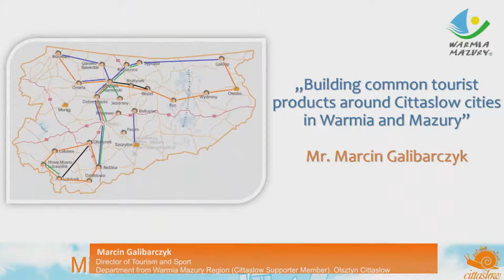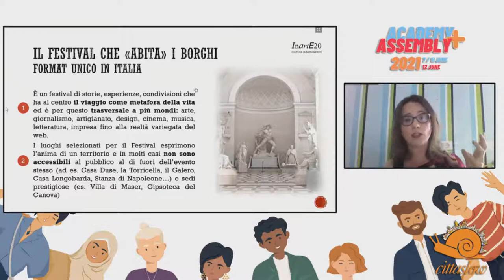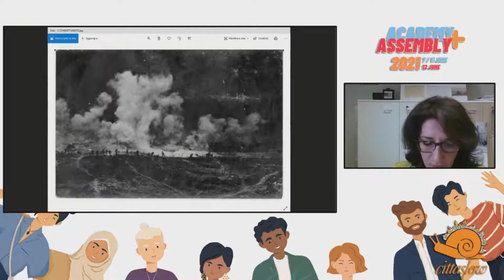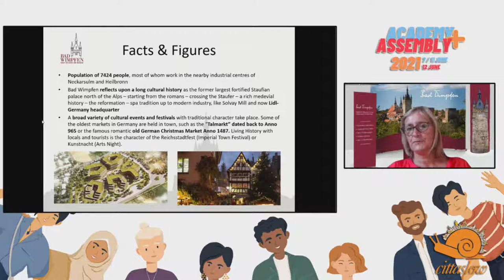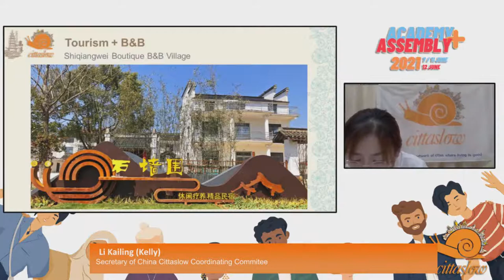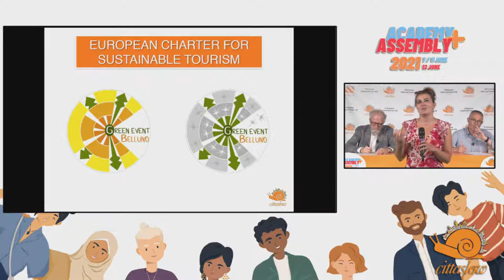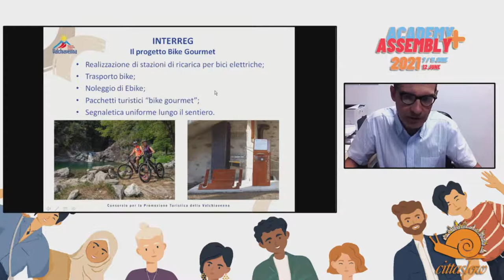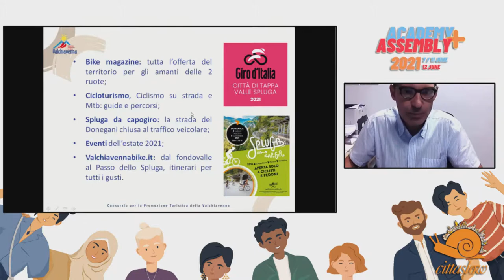CITTASLOW TOURISM & OUTDOOR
- "Building common tourist products around Cittaslow cities in Warmia and Mazury”
Mr. Marcin Galibarczyk Director of Tourism and Sport Department from Warmia Mazury Region (Cittaslow Supporter Member). Olsztyn CITTASLOW

- Festival del Viaggiatore, a festival which lives the places, refined and welcoming
dr. Cananzi Emanuela, Festival del Viaggiatore, ASOLO CITTASLOW

- Traces of the First World War in Asolo: our history, that binds us to events that have involved the whole world, are now hiding in the woods of our hills.
dr. Chiara Carinato, Culture Office, ASOLO CITTASLOW

- Slow-Tourism-Ideas
Ms Ute Bauschert, Head of Tourism Bad Wimpfen, Bad Wimpfen CITTASLOW

- Live in Yaxi Cittaslow, experience slow life, Main content: The government has upgraded the surrounding environment of Shiqiangwei Village in Yaxi Cittaslow, carried out service skills training, and guided villagers to renovate and upgrade homestays.
Mrs. Li Kailing (Kelly), Secretary of China Cittaslow Coordinating Commitee

- Cittaslow Turism Project
Yuki d'Emilia, Councillor of Belluno CITTASLOW

- "Outdoor bike"
Filippo Pighetti, infopoint chiavenna cittaslow